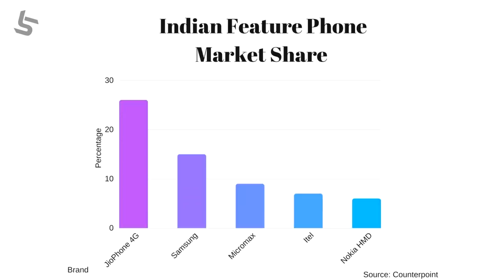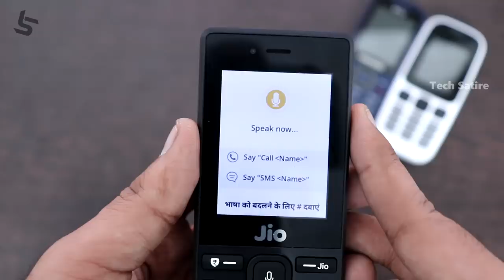1500 ரூபாய்க்கு சிறந்த போன் எது? Jio Phone vs Nokia 105 vs Samsung Guru Music 2 | Tamil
Jio Phone Vs Nokia 105 Vs Samsung Guru Music 2 - Ultimate Feature Phone Comparison Battle! | Tamil | Tech Satire

Nokia 105 (Cheaper Online)
Samsung Guru Music 2